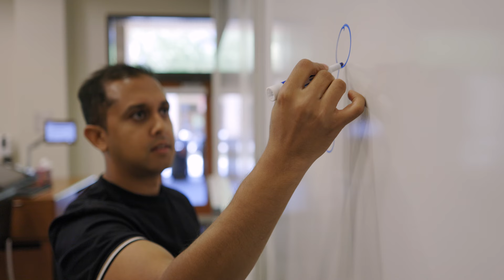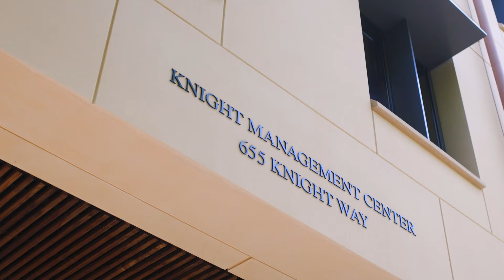Stanford Graduate School of Business MSx Program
The Stanford Graduate School of Business MSx program is a one-year, full-time master’s in management for experienced, mid-career professionals and executives. The program offers knowledge and leadership skills to accelerate career growth, invest in a career pivot or explore entrepreneurship.